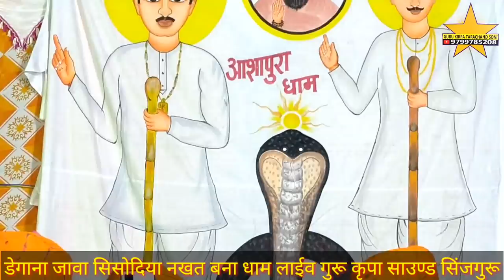सितारामजी पंचारिया सेम टु सेम आवाज कुणजी बतायो पानी पालरो थाने कुणजी बतायो हरियो गायक जसुराम उनावङा